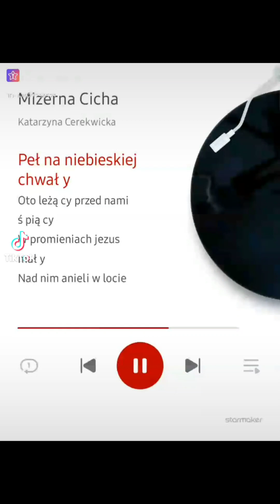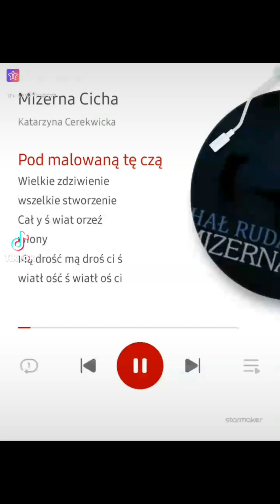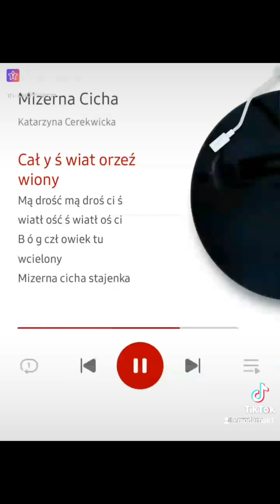Mizerna cicha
Śpiewam